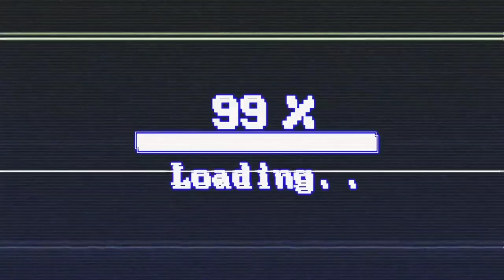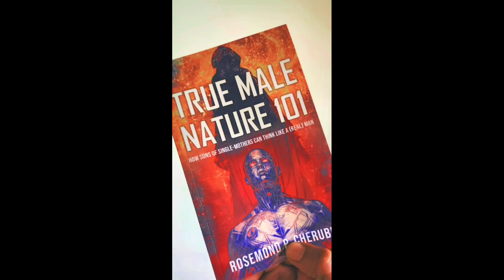REAL MEN Are Selective W/ Their "PEN15" 🍆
Check out 🔥🔥🔥🔥

True Male Nature 101:
How SONS Of SINGLE-MOTHERS Can Think Like A (REAL) MAN

Check out "HACK HER: True Female Nature 101"